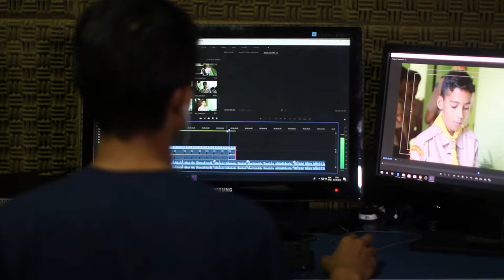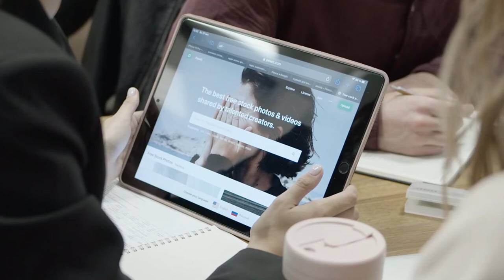Technology video|4k video|No copyright video|Stock video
A platform of no copyright background video which is free to use you can use these no copyright videos for your project or for commercial use.You do not need any permission to use this no copyright videos.
Technology is the result of accumulated knowledge and application of skills, methods, and processes used in industrial production and scientific research. Technology is embedded in the operation of all machines and electronic devices, with or without detailed knowledge of their function, for the intended purpose of an organization. The technologies of society consist of what is known as systems. Systems operate by obtaining an input, altering this input through what is known as a process, and then producing an outcome that achieves the intended purpose of the system.